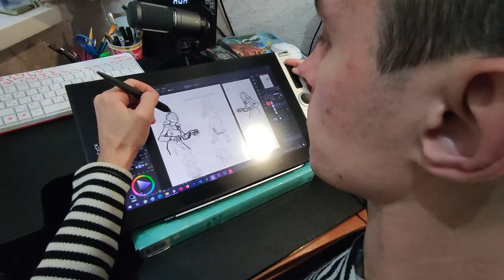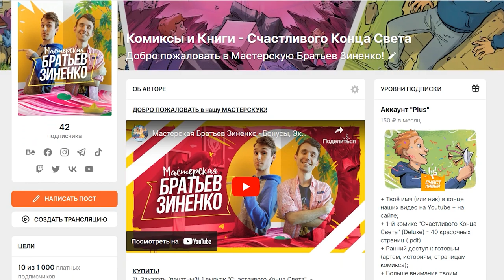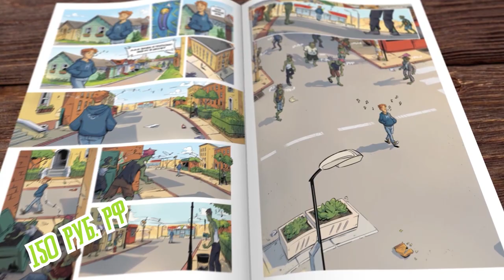Премьера "Счастливого Конца Света" - 3 глава книги (Счастливые Будни - намба 2)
🤗 Хочешь помочь в развитии проекта? Это позволит проекту расти и создавать новые качественное творчество для тебя

Монтаж, обложка: Александр Зиненко

Главы:
00:00 - Привет, Счастливые люди!
0:25 - Презентация 3 главы книги "Счастливого Конца Света"
1:23 - Как проходит процесс работы над книгой
5:00 - Отправляем комикс покупательнице
5:37 - Где прочитать 2 комикс "Счастливого Конца Света"?
6:49 - О чём будет 4 глава книги?
8:00 - Приглашаем в нашу "Мастерскую"
9:39 - Не пропусти следующие концы света